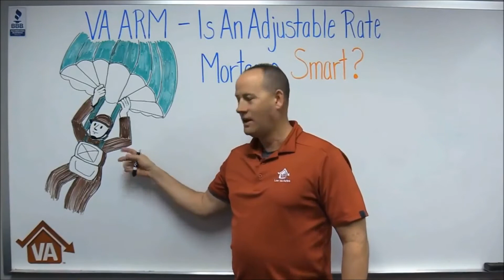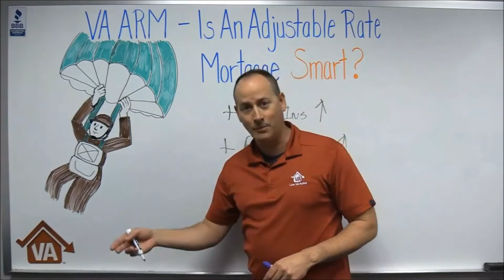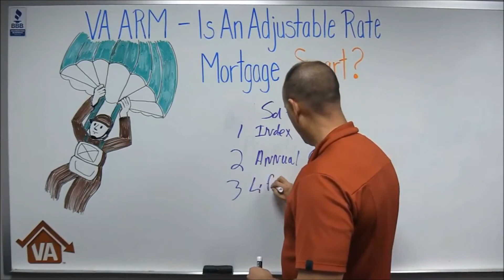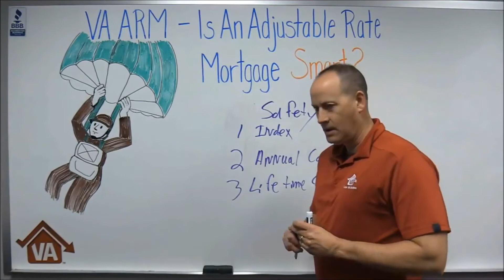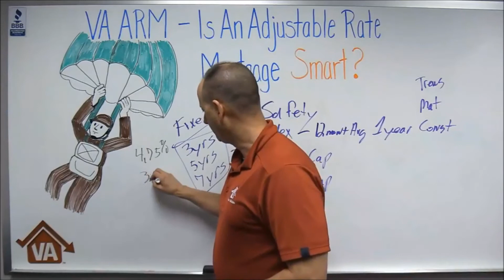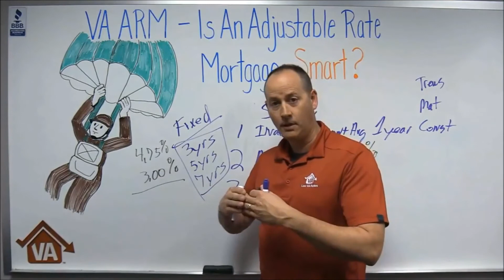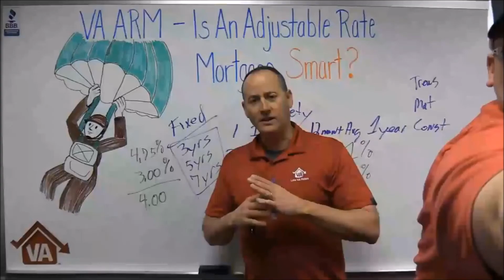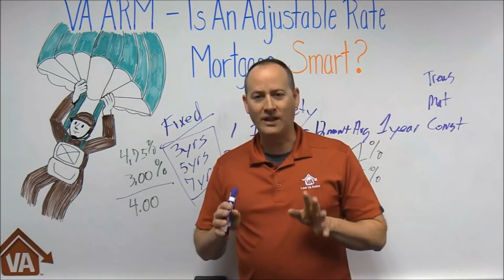Is a VA adjustable rate mortgage a good idea?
Love our videos? Then you'll love working with us even more!

This video and its contents are not intended for residents or home owners in the states of MA, NY or WA.

If you’re a veteran looking for a mortgage, you may have heard about the VA adjustable rate mortgage (VA ARM). Though many people worry about the risks associated with a VA ARM, this type of loan has multiple features on it that act as safeties to protect you from some of the worst-case scenarios. And in the right situation, this loan type can actually save you a lot of money. In this video, veteran and mortgage expert Tim Lewis goes into some details that can help you understand these safeties and how the VA ARM can help you save.

If you have questions or want to know if the VA adjustable rate mortgage is right for you, give us a call today at .

VAhomeloan Archived video notice: This video is not current and may contain content that, while accurate when recorded, may not reflect current market conditions. As is customary on the YouTube platform, older videos remain in our account for transparency and statistical purposes, and we do not necessarily have control over which older archived videos YouTube’s algorithm may suggest for you. For that reason, please always check the date of a video to ensure that it is dated recently before relying on its contents. The mortgage market is very dynamic and laws, regulations, rates, and programs are always changing. If we have a more up-to-date video on the same subject, you should be able to sort our videos by date uploaded on our main channel landing This video is not applicable to borrowers in the State of Washington.
This video is not intended for residents or homeowners in the states of NY or MA.